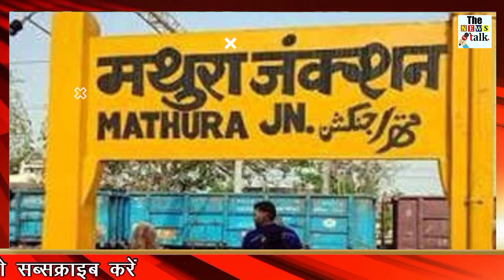80 वर्षीय मां को स्टेशन पर छोड़ चले गए बेटे, फिर जो हुआ देखके हैरान रह जायेंगे, होश उड़ गए सबके...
80 वर्षीय मां को स्टेशन पर छोड़ चले गए बेटे, फिर जो हुआ देखके हैरान रह जायेंगे, होश उड़ गए सबके...

kin-left-80-year-old-woman-alone-at-railway-station.

The mother who spent her whole life in grooming the children, for whom she herself was hungry, the same mother who became her support all the time, was rendered destitute. At the age of 80, he left his mother burning in high fever and left alone in the cold night. On Tuesday morning at Mathura Junction, RPF found an 80-year-old elderly woman groaning on the bench on Platform 1. The old woman had high fever. The RPF personnel interrogated the woman, but could not understand anything because of the language. The soldiers gave fever medicine to the woman.